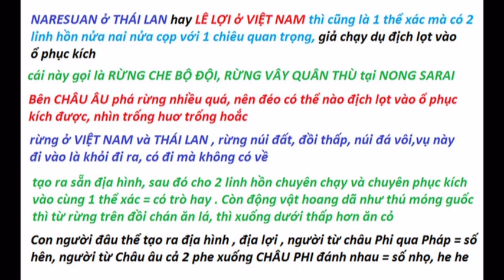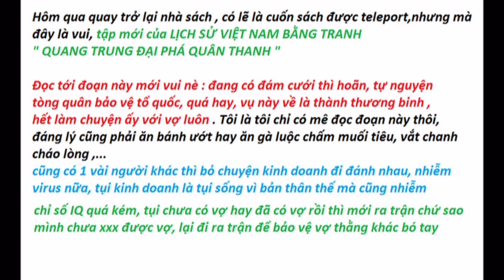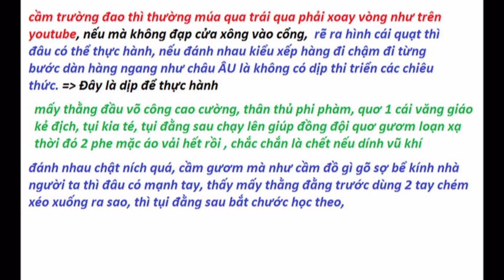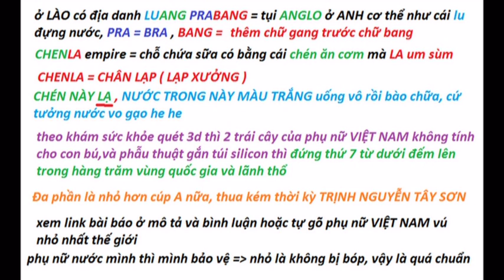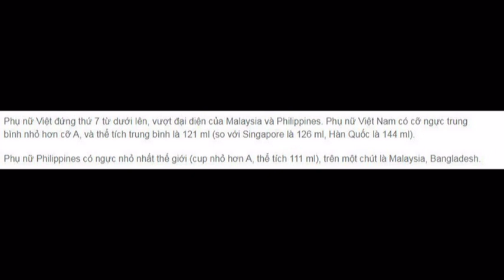Bản đồ trận Nong Sarai